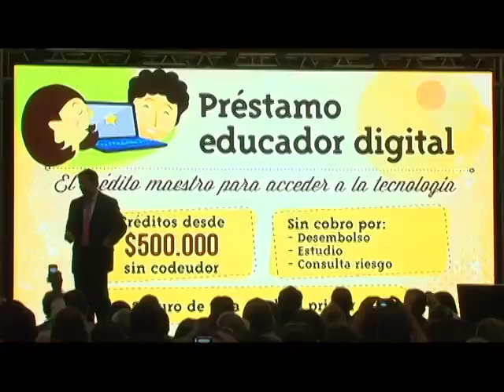Ministro Diego Molano Vega en Educa Digital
El Ministro TIC, Diego Molano Vega, presentó  los avances del Plan Vive Digital, específicamente de la necesidad de llegar a 12 niños por computador. Así mismo, probó junto a los maestros una aplicación que ayuda a enseñar geografía de manera didáctica y divertida; recordándoles a los asistentes que existen herramientas novedosas que contribuyen al aprendizaje.